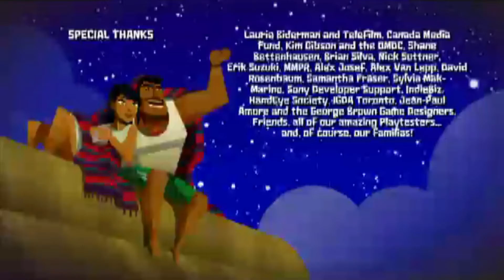Let's Play Guacamelee! Gold Edition: Episode 14 (Finale) - MY WORLD ORDER!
Such a sad end... or is it? FINAL BATTLE TIME!

Thank you to Madachalen for doing an LP as well along with me. He went for the game blind and if you'd like to check out his Sweartastic rendition of an LP you can find that link here: